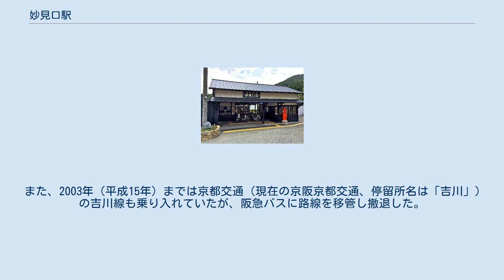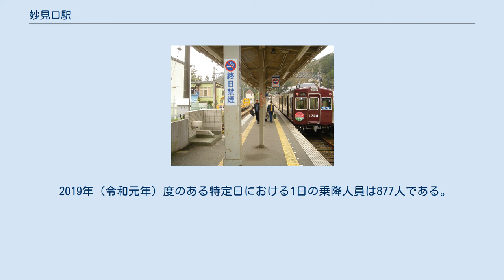妙見口駅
妙見口駅（みょうけんぐちえき）は、大阪府豊能郡豊能町吉川にある能勢電鉄妙見線の駅。
 妙見線の終着駅にして、大阪府内で最北端に位置する駅である。
 駅名の通り妙見山への玄関口であり、能勢妙見堂への参拝客を中心に、妙見の森ケーブルやリフトに乗り継いで山上に向かう利用客が多い。
 戦前には亀岡駅と当駅（吉川）を結ぶ「摂丹鉄道」や、当駅と妙見鋼索鉄道滝谷駅（現在の妙見の森ケーブル・黒川駅）を結ぶ鉄道の計画もあったが、実現していない。
 開業時は「妙見駅」を名乗っていたが、能勢妙見堂まで距離があることから、現在の「妙見口駅」に改称された。
また、ホームは1面1線しかなかった。
 ホーム 2面2線の頭端式ホームで、有効長は各ホーム共に4両編成分。
改札口などのすべての施設が同一平面上にある。
 改札口のすぐ外側には「のせでん駅のギャラリー」と言う名の待合室がある。
トイレは男女別で、多目的タイプも併設されている。
 ほとんどの列車は1号線から発車する。
1号線のみ両側をホームに挟まれており、1号線ホームの反対側のホームを降車専用としているが、基本的に使用されていない。
 2号線の外側には各ホームと同じ長さの留置線があり、保線用車両が留置されていることが多い。
 駅前に阪急バスが乗り入れており、以下の路線が発着している。
停留所名は「妙見口駅」。
 また、2003年（平成15年）までは京都交通（現在の京阪京都交通、停留所名は「吉川」）の吉川線も乗り入れていたが、阪急バスに路線を移管し撤退した。
吉川線は妙見口能勢線に改編の上、妙見の森ケーブル黒川駅などへの足として存続している。
 2019年（令和元年）度のある特定日における1日の乗降人員は877人である。
 各年度の特定日における1日乗降・乗車人員数は下表の通り。